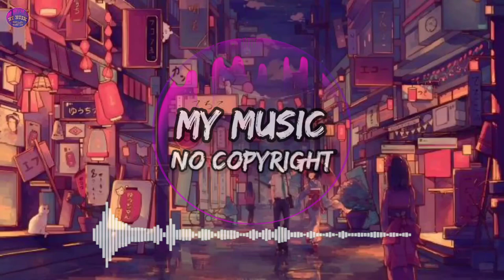Jim Yosef (feat. Scarlett) - Volcano (No Copyright Music) Vlog Music | Audio Library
🎵 Track Info :

Title : Volcano by Jim Yosef feat. Scarlett